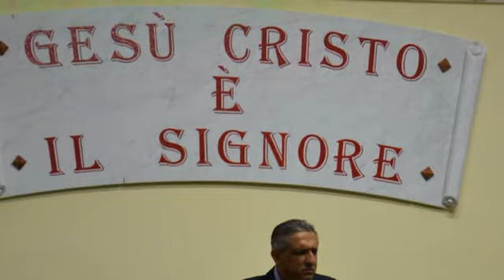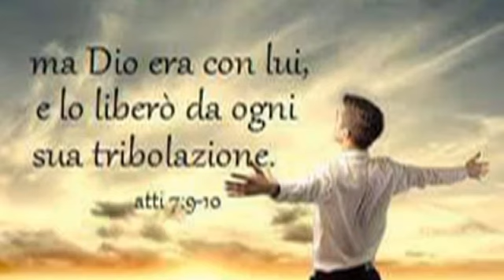Breve Predicazione Elvis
Una breve predicazione del Pastore zigano Elvis  del Gruppo Shekinah Con questo  video si vuole gratificare l'impegno dei Fratelli Zigani che con tanto amore e semplicità di cuore, lodano il Nostro Signore Gesù. Dio possa Sempre Benedire la loro Vita e il loro Canto che tanto deliziano l'anima nostra.